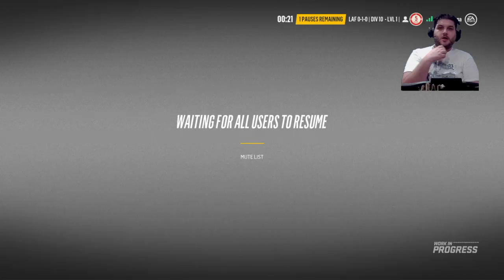I'm Greek! Its HOT! Need ICE! Lets play NHL then :P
Hello everyone!
NHL 18! Awesome game even if i dont have any clue about the rules!!